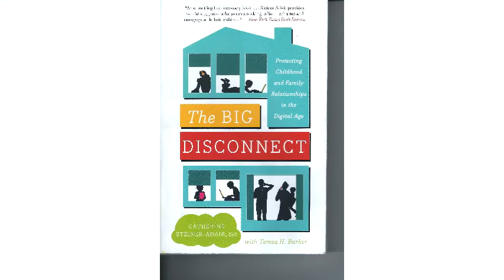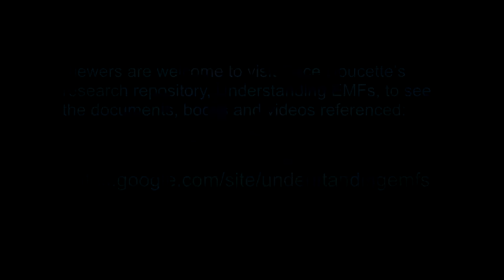WiFi Dangers Episode 4: Impacts of Excessive Screen Time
Technology safety educator Cece Doucette and parent Keith Marciniak discuss what wireless radiation does to our bodies at the cellular level, and how excessive screen time can hinder proper brain development and damage family relationships. Links to the documents discussed in this series are provided below for further investigation.  Thank you for your time and consideration.

U.S. National Toxicology Program study results just released finding electromagnetic radiation causes cancer

Harvard Law School Center for Ethics' Report, Captured Agency: How the Federal Communications Commission is Dominated by the Industries it Presumably Regulates

International Appeal: Scientists Call for Protection from Non-ionizing Electromagnetic Field Exposure, signed by 221 world scientists specializing in electromagnetic fields (EMFs) and submitted to the World Health Organization and the United Nations

Columbia University's Dr. Martin Blank gives a three-minute appeal overview

IEEE Power Electronics Magazine article indicating even the IEEE, which helped to set the FCC standards in 1996 based on thermal effects, now recognizes biological effects at the non-thermal level: Some Effects of Weak Magnetic Fields on Biological Systems: RF fields can change radical concentrations and cancer growth rates

Dr. Martin Pall's 16-minute lecture on what electromagnetic radiation is doing to our bodies and why it is causing illness:

Nobel Peace Prize Co-Laureate Scientist Dr. Devra Davis and former long-time Microsoft Canada President Frank Clegg presenting the need for an EMF right-to-know initiative to the MA legislature

Environmental Health Trust article, First US Public School District Limits Wi-Fi Radiation Exposure to Students and Staff

Senate Bill 1222: An Act creating a special commission to study the health impacts of electromagnetic fields

WACA-TV public service video for the Acoustimeter on loan at Ashland Public Library showing how to measure common home exposures and solutions to create a safer environment

Boston Parents Paper back-to-school cover story: Is Wi-Fi in Schools Safe?

On-line 40-minute wireless education course for less than the cost of a movie ticket

Feel free to peruse my research repository for additional information, Understanding EMFs

Cece Doucette